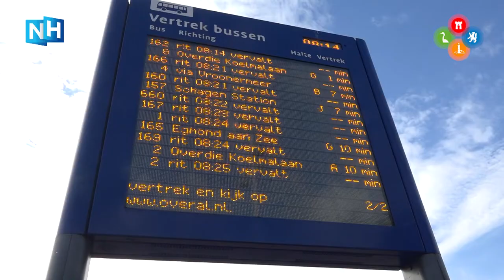Tevergeefs wachten op de bus door staking: "De rek is eruit voor veel collega's"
Meerdere jongeren en andere reizigers zaten vrijdagochtend tevergeefs te wachten op hun bus naar school of werk. Zij hadden niet door dat er 24 uur lang wordt gestaakt door een deel van de chauffeurs in regio's Alkmaar, Noordkop en West-Friesland. Volgens buschauffeur Fred Redlich is de rek eruit voor veel collega's, door te laag loon en toenemende werkdruk.

In een bushokje op Station Alkmaar staat de 16-jarige Yousif een beetje onrustig om zich heen te kijken. "Ik ben al een keer eerder te laat gekomen. Als ik nu niet kom werken, word ik denk ik ontslagen", zegt hij tegen mediapartner NH Nieuws. Yousif werkt in De Rijp als schoonmaker. "Staking door buschauffeurs? Dat wist ik niet. Nou, ze moeten ook goed betaald worden."

Salaris is één van de redenen dat een deel van de buschauffeurs hun werk 24 uur lang neerlegt. Ze hebben zich verzameld bij het hoofdgebouw aan de Helderseweg in Alkmaar. "Ik sta hier met een rotgevoel. We zijn het gewoon niet eens", zegt stakend FNV-lid Fred. Er zijn volgens hem loze beloftes gedaan over vervroegde uittreding van drie jaar voor oudere buschauffeurs.

Daarnaast staken de buschauffeurs omdat de werkdruk immer toeneemt. Fred: "We vinden ons werk heel leuk. De passagiers. Maar die rijtijden worden krapper en verkeer steeds drukker. Daar bovenop vallen diensten uit door ziekteverzuim en worden de ritjes gejaagder. Het heeft nog niet tot ernstige ongelukken geleid gelukkig, maar er is geen bus die niet beschadigd is door een paaltje of zo". En dan is het nu zomer. "Het zomerseizoen is ons hoogseizoen. En dit houd je een weekje vol, een maandje, maar het is al een paar jaar aan de gang. De werkdruk maak ik dagelijks mee. Het sloopt je echt."

Volgens een woordvoerder van Transdev, onderdeel van Connexxion, doet iets minder dan de helft van de werknemers mee aan de staking op vrijdag. In regio Alkmaar is de uitval het grootst: zo'n vijftien chauffeurs leggen hun werk neer. In de Noordkop wordt het minst gestaakt en is er in ieder geval ieder uur aansluiting is met de TESO.

Als de 24-uurs staking niet werkt, komen er mogelijk landelijke acties van de FVN. Opmerkelijk genoeg heeft CNV wel een akkoord getekend.